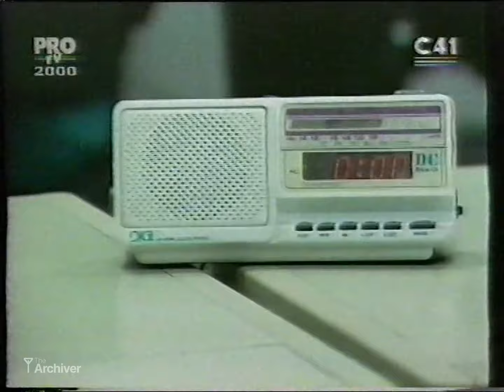Fragment Știrile PRO TV - 01.01.2000